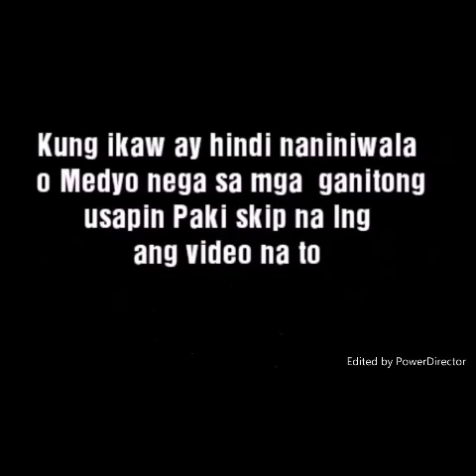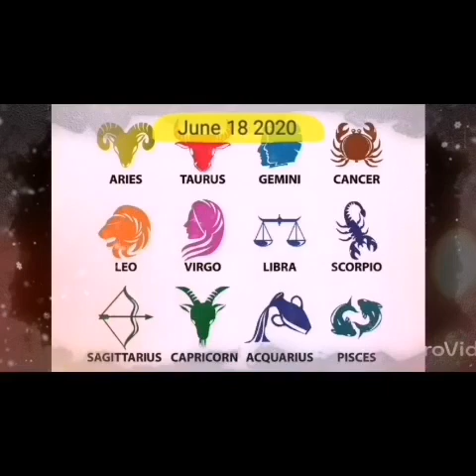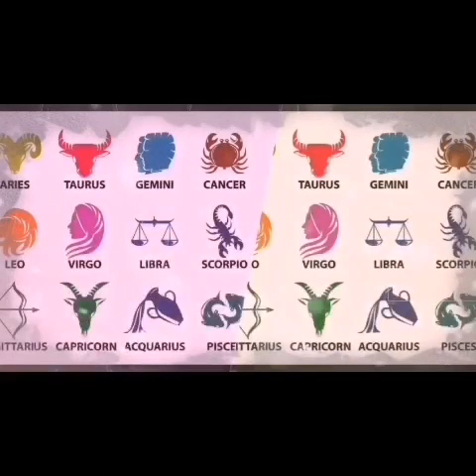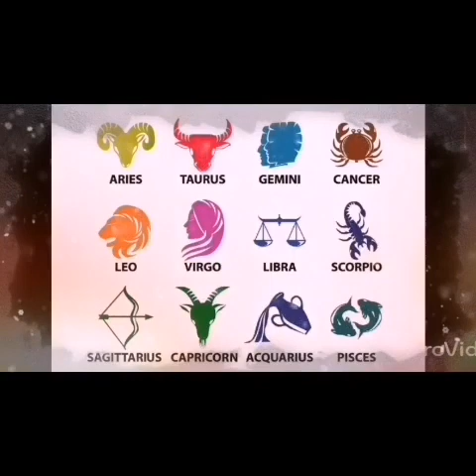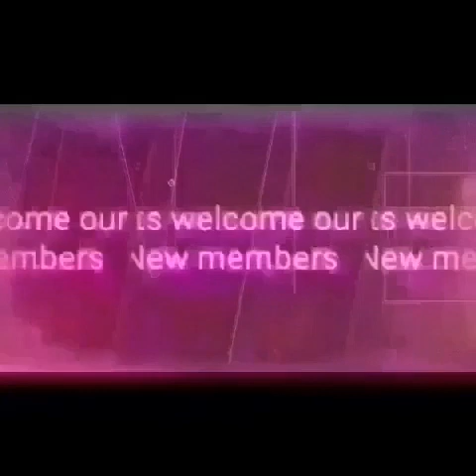Para Ganahan Si Mister At Misis Gawin Nyo To Para Mas Lalong Pang Uminit Ang Pagsasama